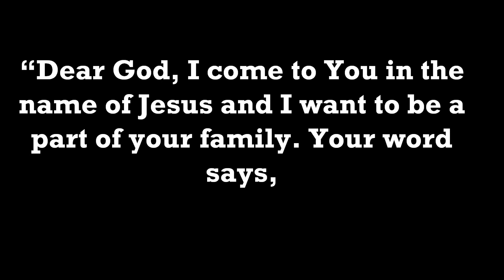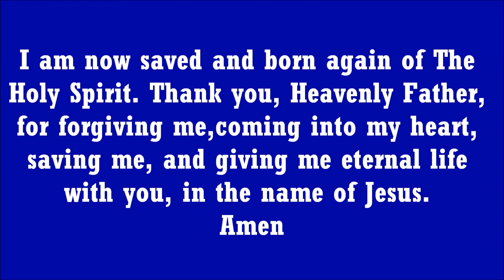CHRISTIAN PRAYER OF SALVATION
Jesus replied, “Very truly I tell you, no one can see the kingdom of God unless they are born again.”  John 3: 3

Le peuple de Dieu a grandement besoin d’être enseigné en vue de tenir ferme aux principes inviolables de notre Dieu en ces temps de la fin où l’iniquité ne fait que s’accroitre en produisant un grand nombre de faux docteurs. Actes 2 : 42, Jean 17 : 8, Matthieu 24 : 24